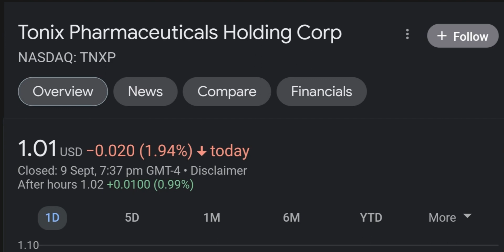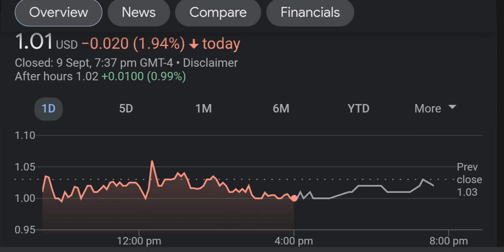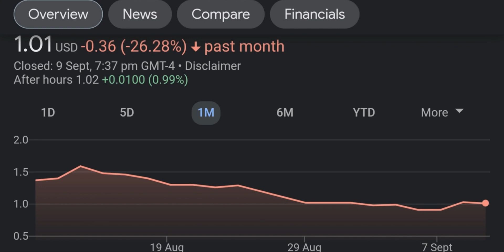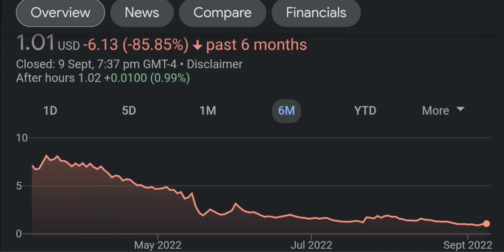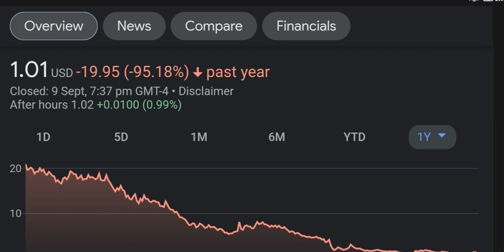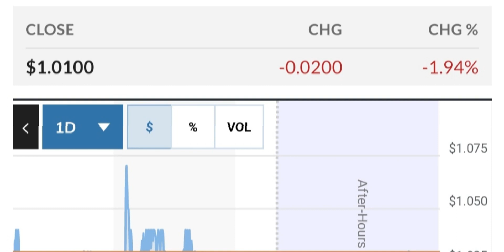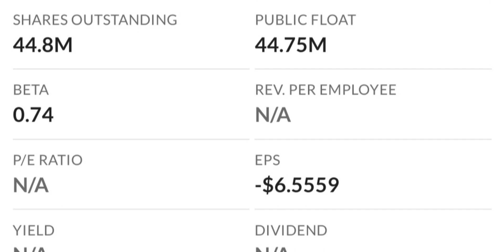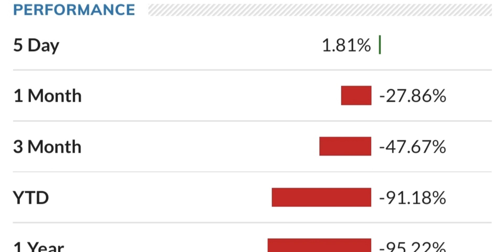TNXP Stock Will Make Millionaires TNXP Stock Analysis Tonix Pharmaceuticals Stock Prediction